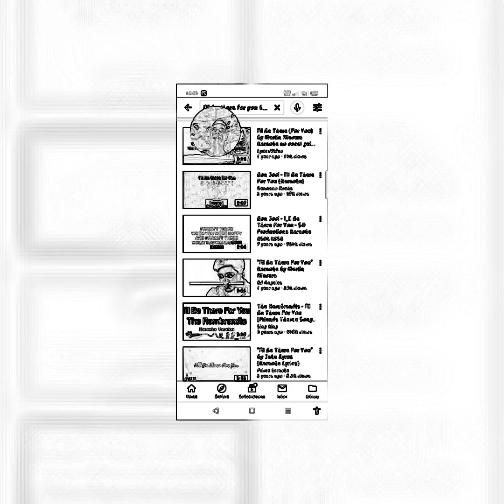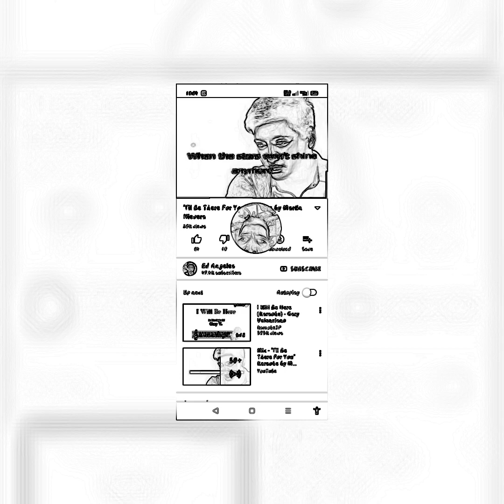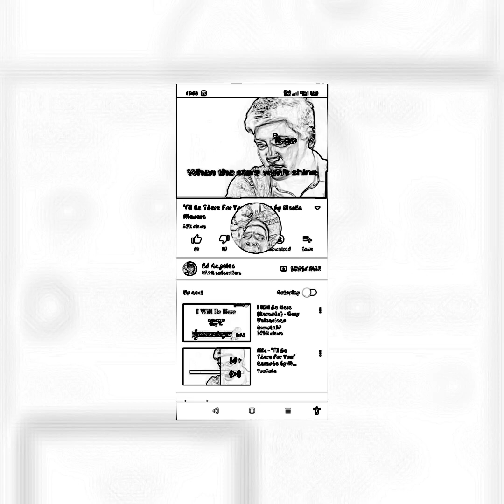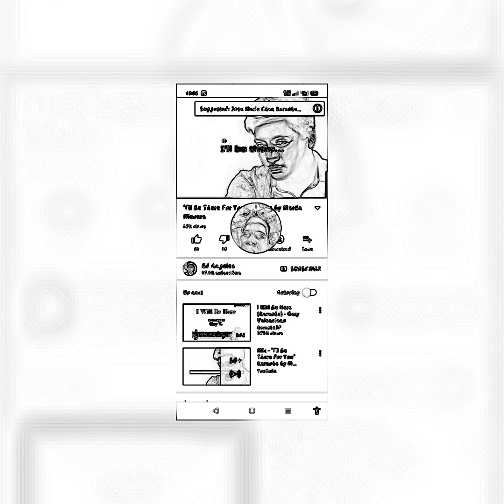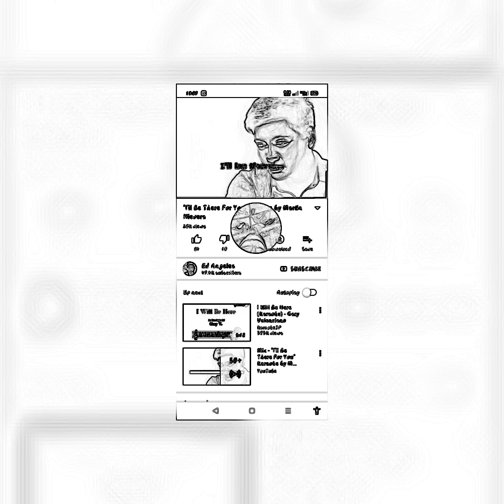sa classroom may batas bawal lumabas😅😅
kaya mag kwentuhan nalang tayo abaout sa classroom noon yehey😀😃😄😄